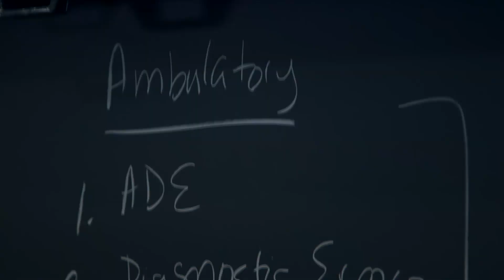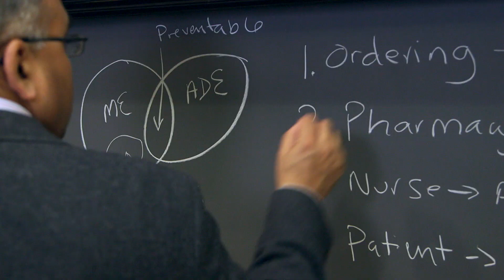Improving Global Health: Focusing on Quality and Safety | HarvardX on edX | Course About Video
Improving Global Health: Focusing on Quality and Safety

Access to healthcare services is critical – but is it enough?

We all agree that quality is important – but what is it? How do we define it? How do we measure it? And most importantly, how might we make it better? In this course, you will learn:

The importance of focusing on quality for improving population health

A framework for understanding healthcare quality

Approaches to quality measurement

The role of information and communication technology in quality improvement

Tools and contextual knowledge for quality improvement
The course is designed for those who care about health and healthcare and wish to learn more about how to measure and improve care – for themselves, for their institutions, or for their countries. Each session will be interactive – and provide concrete tools that students can use. We will empower you to raise questions, have concrete solutions, and promote change.

We have assembled some of the leading thinkers from around the globe – not only people who are experts – but people with real, hands-on experiences running organizations, hospitals, and ministries of health. Beyond the formal learning, there are other important benefits of taking the course. Mid-way through, we will select a small number of students’ projects and have video conferences, led by faculty, that will provide expert advice on how students might tackle their real-life healthcare quality problems.

At the end of the course, through peer and faculty review, three of the best essays from the course will be published in the BMJ Quality and Safety Journal, arguably the most influential quality and safety journal in the world.

So join us – whether you are a physician, nurse, or other healthcare provider, if you are a student of medicine, public health, or health policy, or a patient who just cares about getting good care – this course is for you.